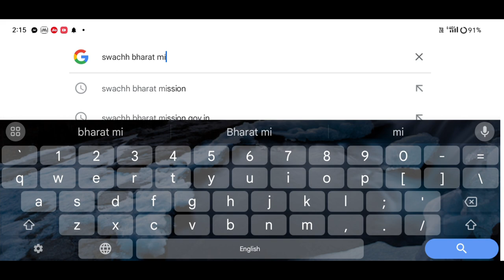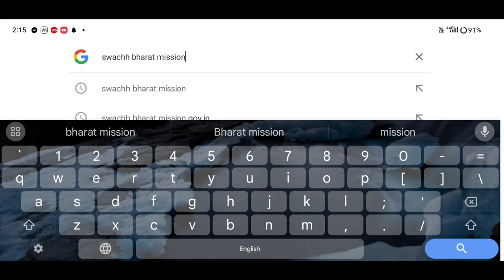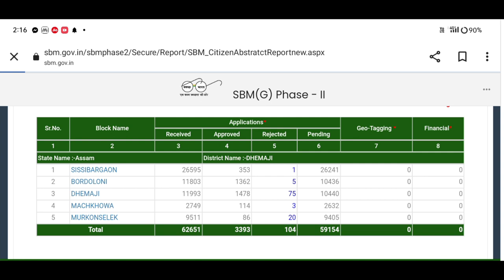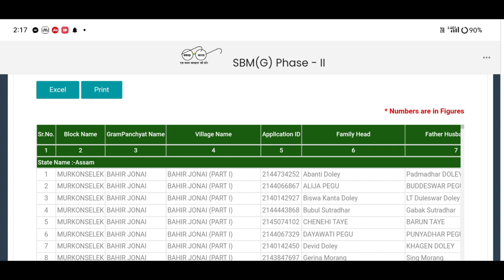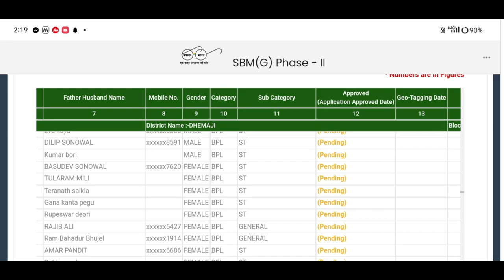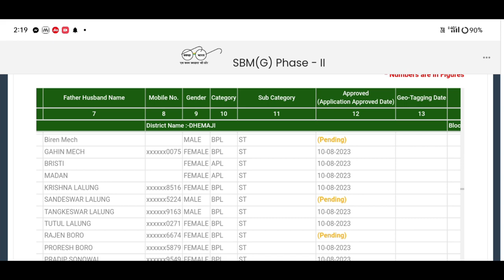Toilet Payment Not Receive 100%🔥toilet Payment Check/toilet Payment Status/ihhl status#sbm /Amon Das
Toilet Payment Not Receive 100%🔥toilet Payment Check/ihhl status#sbm /Amon Das
toilet Payment Status Toilet payment status
swachh bharat mission gramin toilet apply online
toilet asoni payment check status
toilet payment
latrine payment not receive
toilet payment not received
toilet apply payment not receive
toilet apply online assam
toilet payment amount not received
toilet apply payment installment not receive
toilet payment installment not receive status check
skibidi toilet
toilet list
toilet,toilet payment
toilet payment
toilet list
How to check Stutas in toilet
toilet online
online toilet Assam
Amon video
training video Amon Das
popular channels
das vlogs
dimpu baruah
আমাৰ toilet
How to apply toilet from online
How to apply toilet from online2023
How to apply toilet from online 2023
All India best service center
monuj bhai
Amon 🔥🔥🔥🙏🙏
toilet list
how to apply toilet scheme gramin 2023
toilet apply online
latrine online apply,toilet online apply 2023
gramin toilet apply online
sbm report
sbm toilet asoni online apply
sbm list assam
how to download latrine list
ihhl,ihhl toilet list,toilet apply status
toilet asoni apply status
ah support,toilet apply online 2023
latin apply online
how to apply toilet online assam
Amon Das Viral video
Amon Das
AmonDas Viral video
Monuj Bhai
Amon Das Viral video Village
Popular channels
Popular channels India
Please support me 🙏🙏
Best YouTube channel
Tech video
Assam Best YouTube channel
Dimpu Baruah
Please support me 🙏🙏 This channel 🙏
🙏Tech https
Online news
Online news
Technical team
Technical
Technical team/Assam
Aapun news
Mr.India Heker
Xyz
Mr.India Heker
Amon short
Short
Amon short video#Amon short#Amon short Vlogs
Video Amon Das Viral#Short Vlogs Amon#Short
মই আপোনালোকক কেনেকৈ Toilet Payment Not Receive,toilet Payment Check/ihhl status Check কৰিব তাৰ বিষয়ে কৈছোঁ ।
Amon Das